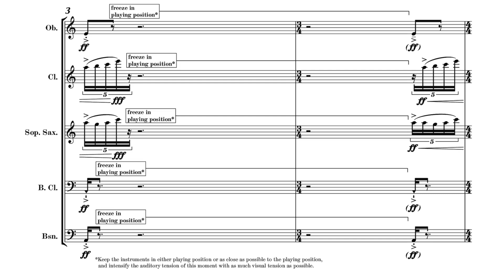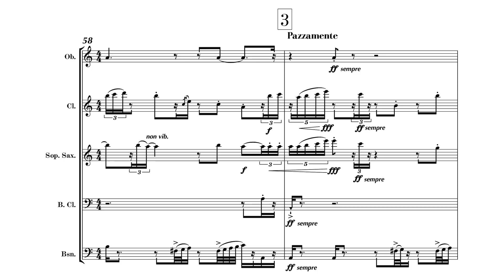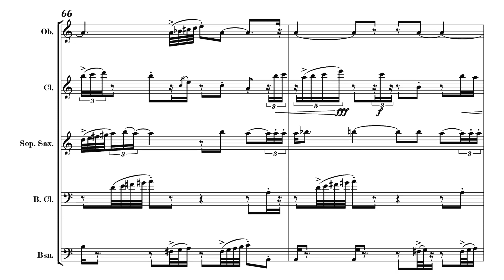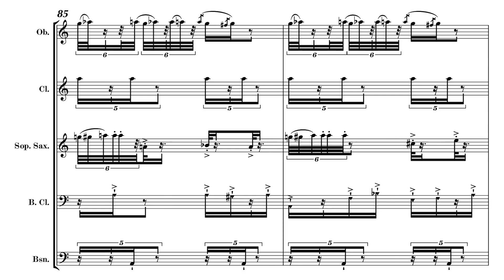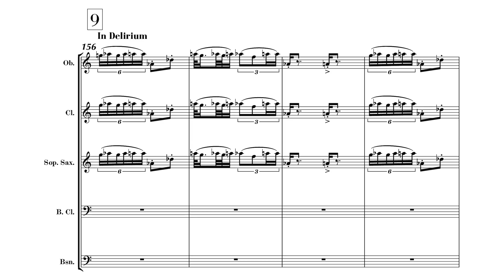Uğurcan Öztekin - Conference of the Birds Amsterdam (2019) [w/score]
Conference of the Birds Amsterdam
for reed quintet
(2019)

performed by Calefax Reed Quintet:

Oliver Boekhoorn - Oboe
Richard Haynes - Clarinet
Raaf Hekkema - Saxophone
Jelte Althuis - Bass Clarinet
Alban Wesly - Bassoon

Recorded in Amsterdam, January 2021
Audio by Oliver Boekhoorn

timestamps:
Conference of the Birds Amsterdam for reed quintet (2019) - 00:00
performance notes - 04:45